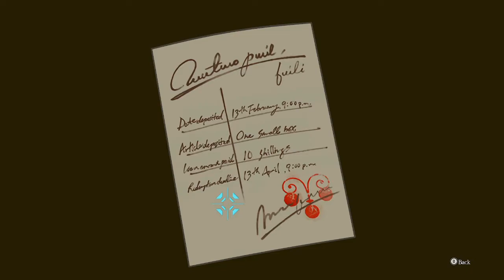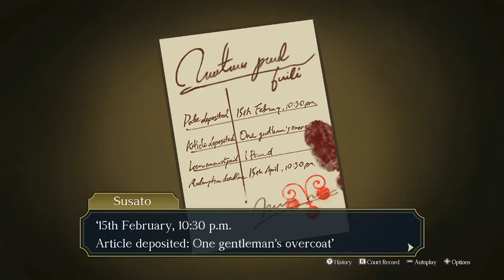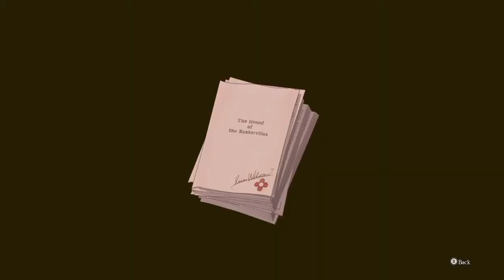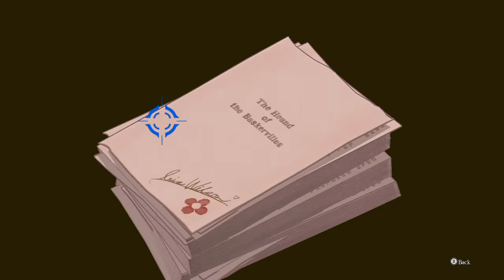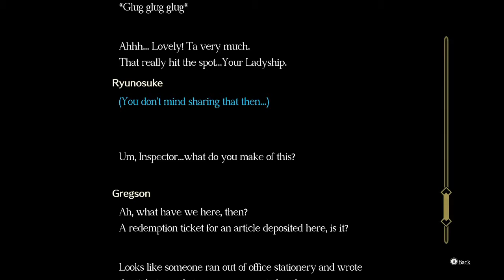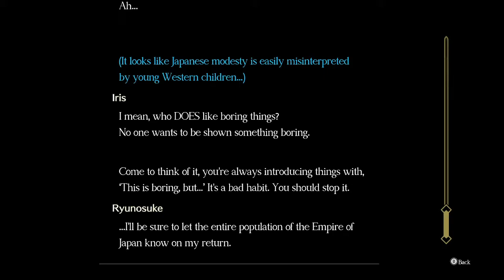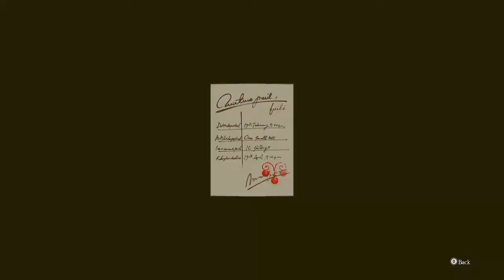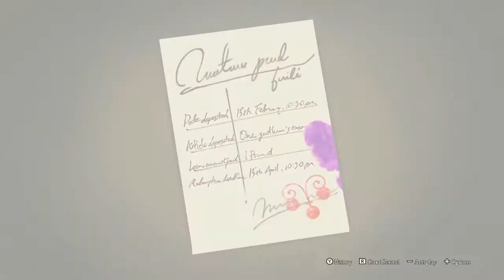The Great Ace Attorney Chronicles with DancingQueen BLIND Ep. 16 (Stream VOD)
HOLY CRAP WHAT'S GOING ON? IS HERLOCK OKAY? IS GINA HURT? WHO KILLED MR. LOBSTERBANK?